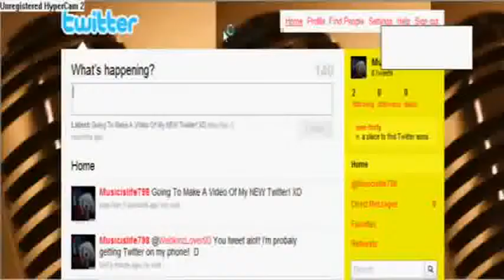eatonStromberg I hit tweet limit on my accoun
Keatonstromberg i hit tweet limit on my account can you please follow me on there marandalayne ilysm voteemblem voteemblem3
Video made based on original works by 'Rhett & Link - Main Channel'; by 'RhythmAddictsTV'; by 'Maryiswriting'; by '☼Kinztube 2011☼'; by 'CollegeHumor Originals'; by 'nigahiga'; by 'My Random Channel!'; by 'Alex'; by 'DBABY TWEET'; by 'Zac Clipston'; by 'Ev4Ass'; by 'ScottSaundersTv'; by 'Julz West'; Soundtrack by: Speculativism. A dead man calls for justice. On 'Battleship Potemkin''